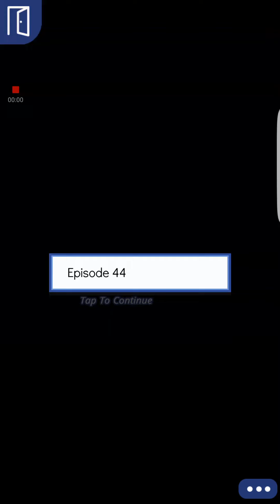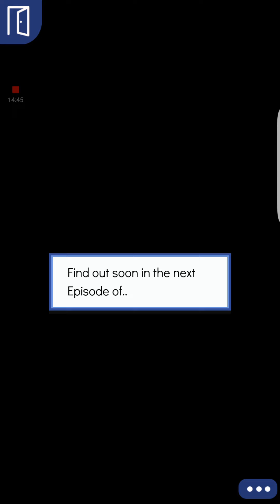Chain Reaction 2: King Theo episode 44